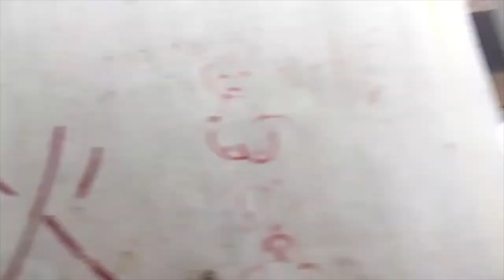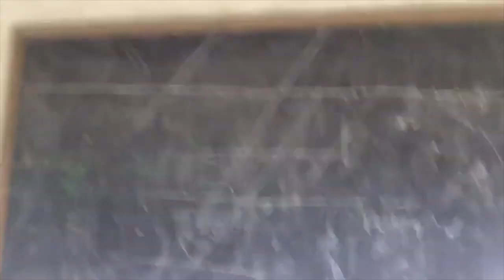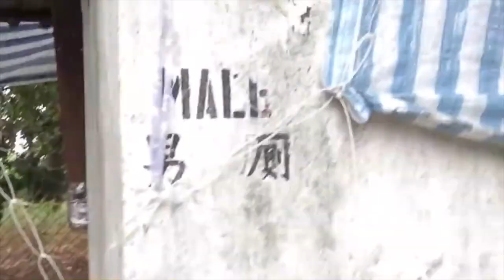初一直播精華片段🧧參觀大生圍放船 途中??? + 學校探索🏫